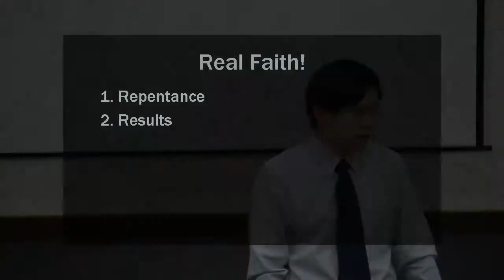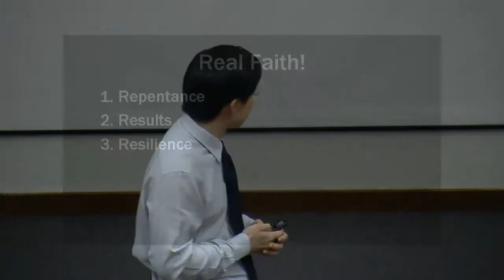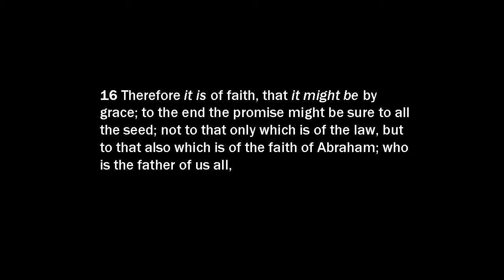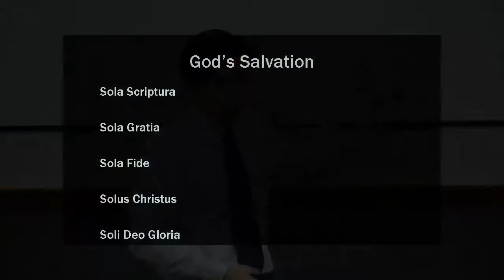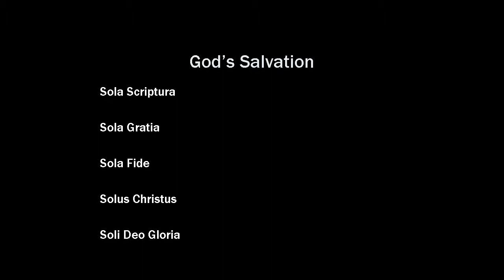Saved by Grace Alone: Part 5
Romans chapter 4, verses 9 to 16.